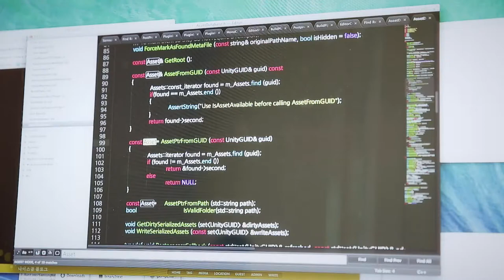Unity Korea Office 2015